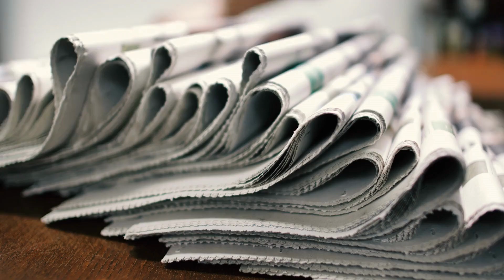ABDURRAHMAN DİLİPAK - 25/08/2022 (TAPMAM SİZİN TAPTIKLARINIZA!)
28/08/2022 tarihli Yeni Akit Gazetesi Abdurrahman Dilipak köşe yazısı